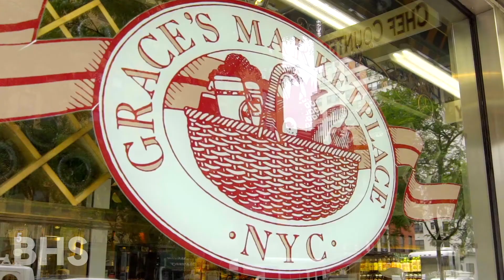180 East 79th Street, Apartment 6C, New York, NY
180 East 79th Street, Apartment 6C, New York, NY

Upper East Side, NYC
Cooperative
$2,195,000
Maintenance/CC: $3,995
Financing Allowed: 50%
Last updated: 9/16/2020
Web ID: 19789238
Info & Amenities
Rooms: 6.0
Bedrooms: 2
Full Bathrooms: 2
Half Bathrooms: 1.0
Woodburning fireplaces: 1
Period: Pre-War
Built: 1929
Building Type: Elevator
Doorman: Yes
Attended lobby: Yes
Elevator attendant: Yes
Health club: Yes
Laundry in building: Yes
Storage available: Bike and Storage
Pets allowed: Yes

Katharine F. Tuckerman

Edith F. Tuckerman